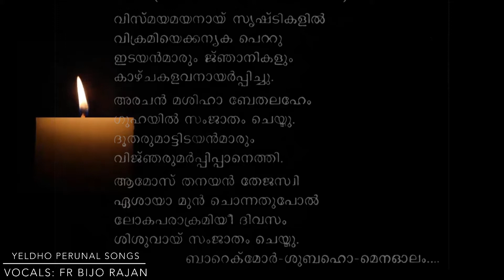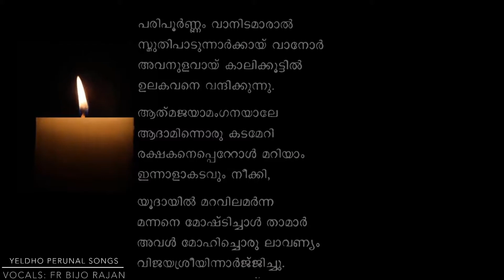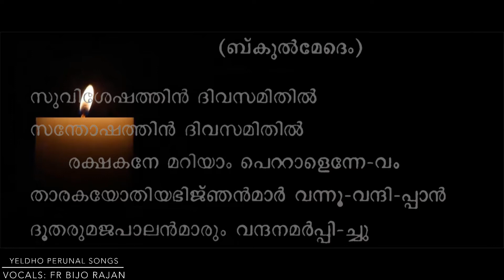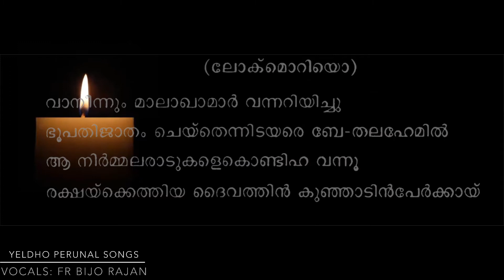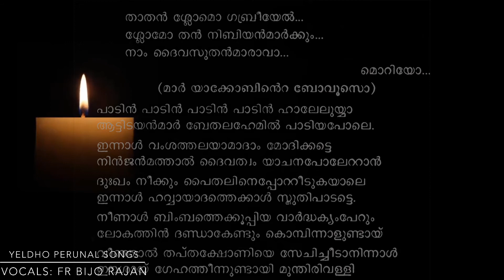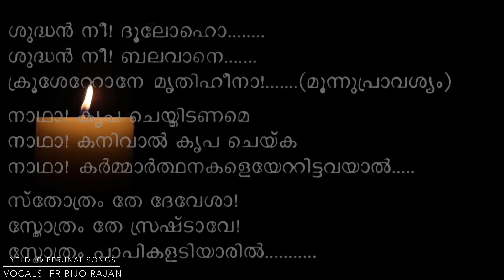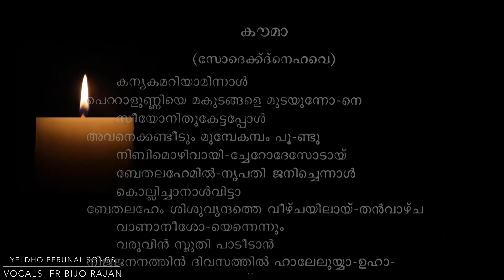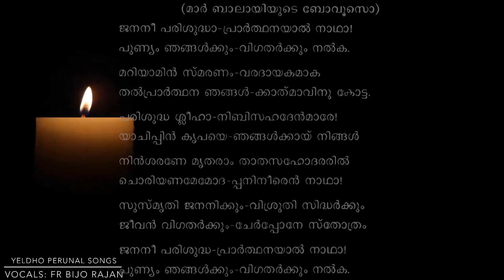Yeldho Perunal Songs | Morning to 6th Hour | Malankara Orthodox Syrian Church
Yeldho Perunal Songs
Morning to 6th Hour
Malankara Orthodox Syrian Church
Fusion Mix
Fr Bijo Rajan
Nativity Hymns
Malankara Orthodox Liturgy

Yeldho Perunal Songs | Morning to 6th Hour | Malankara Orthodox Syrian Church | Fusion Mix | Malayalam | Fr Bijo Rajan | Nativity Hymns | Malankara Orthodox Liturgy |

Contents:-
00:00 Dhyuthi santhoshamayan...
1:11 VIsmayamayanayee...
1:51 Kahvarbhavanam mannavane...
2:48 Paripoornam Vannidanmaram...
3:37 Innu Eere Dhoothaganam...
4:44 Tharaka...
5:26 Suvisheshathin divasamithil...
6:26 Vaaninnum malakhamar...
7:16 Ninal Sthuthi...
7:36 Nayavan Panapole...
7:57 Makalilapan...
8:19 Stuthi daivathin...
8:46 Thaathan Slomo...
9:28 Paadin Paadin...
9:49 Shudhan Nee Aloho...
10:41 Kanyaka Mariyam Innal...
11:53 Janmathal Viduthal...
12:22 Seenai Geeri Nin...
13:42 Jananee Parishudha...